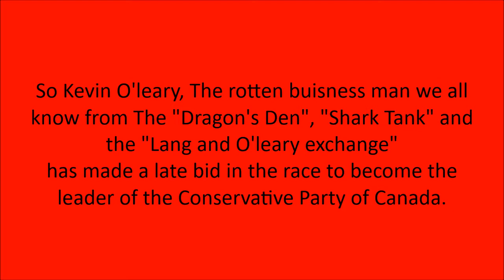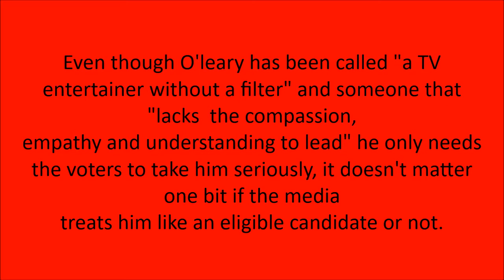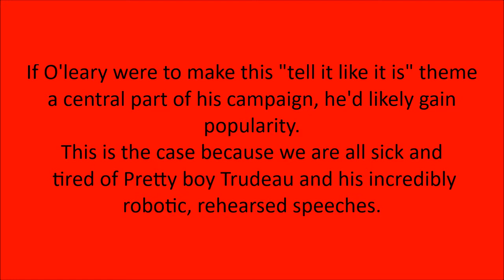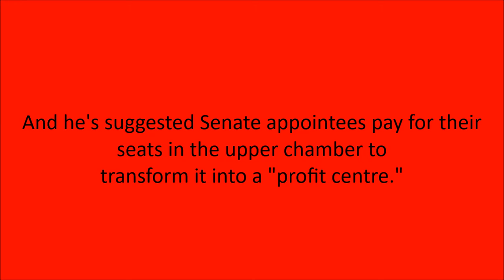Don't let Kevin O'leary lead the Conservative party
All members of the Conservative Party of Canada that are running in the race to become the next leader of the party would make for a disastrous Prime Minister. However, Kevin O'leary stands out from the others. He is the Trump of Canada.